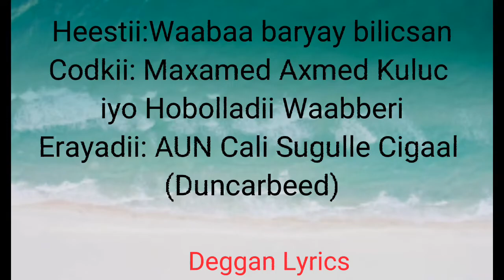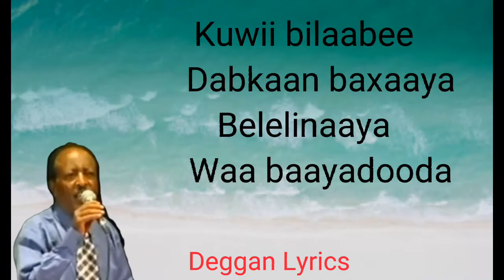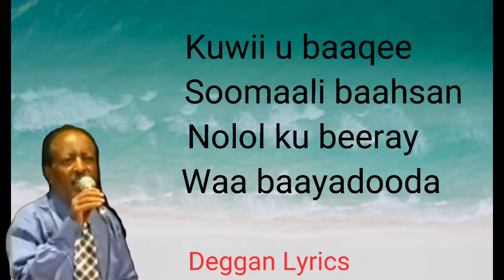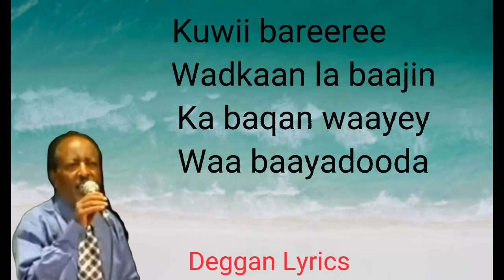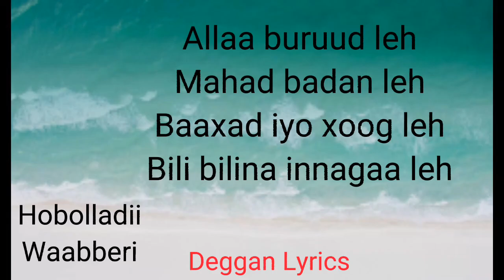Heestii: Waabaa baryay bilicsan.Codkii: Maxamed Axmed Kuluc iyo Hobolladii Waabberi.(Lyrics).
Heestii: Waabaa baryay bilicsan
Codkii: Maxamed Axmed Kuluc Iyo Hobolladii Waabberi
Erayadii: AUN Cali Sugulle Cigaal Dun-carbeed.

Heesihii hore kuwooda wadiniga ah.

Heetaan waxaa laga soo xulay kaydka heesaha hirgalay.

Haddii aad fahmi waydo erayada qaar qaamuuska af-Soomaaliga gali, Mahadsanid!